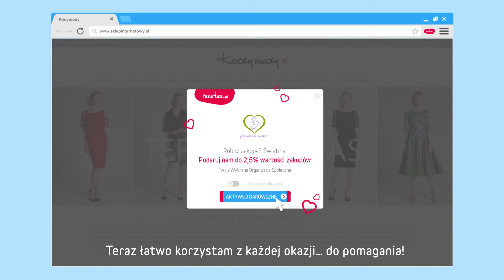Przypominajka FaniMani.pl - FUNDACJA POMOCNA MAMA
FUNDACJA POMOCNA MAMA - wspieraj nas robiąc zakupy w ponad 1000 sklepach przez FaniMani.pl korzystając z Przypominajki FaniMani.pl